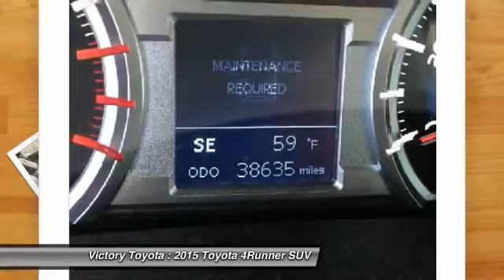2015 Toyota 4Runner for sale in Seaside, CA; Victory Toyota 1006760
All vehicles are subject to prior sale. Vehicle is in stock on the date video was posted. Please contact Victory Toyota for current inventory status. All advertised prices exclude government fees and taxes, any finance charges, any document preparation charge, and any emission testing charge. Ad expires 7 days from the date this video was posted.
2015 Toyota 4Runner  - Stock#: 1006760 - VIN#: JTEBU5JR0F5269517

Victory Toyota
5 Heitzinger Plaza

Check out this 2015 Toyota 4Runner.   2015 Toyota 4Runner TRD Pro in Black starred featured include, Leather, Navigation/GPS, and Hands Free/Bluetooth. 4Runner TRD Pro, 4D Sport Utility, 4.0L V6 SMPI DOHC, 5-Speed Automatic with Overdrive, 4WD, Black, and Black/Graphite w/Softex Synthetic Leather Seat Trim. Victory Toyota is a family owned and operated dealership located in beautiful Seaside CA serving the community for over 30 years. We take great pride in offering you the most unique experience and service.brbrVictory Toyota - Where Everyone Drives Away a Winner. brbrDont pay too much for the SUV you want...Come on down and take a look at this robust, reliable 2015 Toyota 4Runner. This 4Runner engine runs like a clock and simply never skips a tick. Its nice being able to slip that key into the ignition and not having to cross your fingers every time. brbrServing Seaside, Monterey, Carmel, Pacific Grove, Salinas, Prunedale, Watsonville, Castroville, and Gilroy.br                                         BUY WITH CONFIDENCEbr* All pre-owned automobiles come with a 7 day right of exchange. (1)*All preowned automobiles come with a comprehensive 161 point inspection. A copy of the inspection and all the service and maintenance performed is in each automobile.*All preowned automobiles come with a CARFAX vehicle history report.  A printed copy is inside each automobile for your inspection.*All pre-owned automobiles come standard with an additional 3 month 3000 mile limited power train warranty for your additional security. (2)*Service and Sales open 7 days a week for your shopping and service needs.                                   br(1) must be exchanged for an equal or greater valued vehicle, not to exceed 250 miles br      from date of purchase(2) power train only, internally lubricated parts, over 10 years old and 120,000 miles excluded. Contact the dealership today.